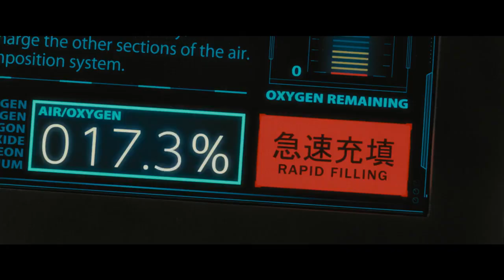TERRAFORMARS | Trailer Oficial JFX | 2018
O ano é 2599, onde os seres humanos, em busca de uma expansão espacial e de um novo lar, decidem preparar uma colonização em Marte. Cientistas mandam lá criaturas bem conhecidas dos humanos: baratas, e uma espécie de alga de aproximadamente 500 anos atrás. A ideia é ter a certeza de que Marte tenha o clima perfeito para a adaptação dessa espécie. Contudo, uma estranha reação fez com que a primeira nave espacial humana que chegou ao local, encontrasse com as mesmas baratas, mas em terríveis imagens humanoides, com
um grande poder de destruição. A missão então vira outra: destruir e matar todas as baratas mutantes. Porém, a batalha não será tão fácil
O Japan Film Experience é o primeiro festival de cinema japonês do Brasil.